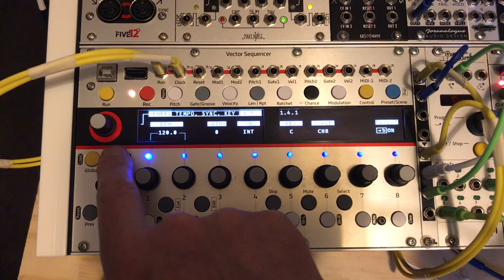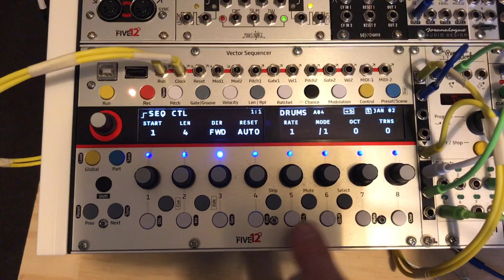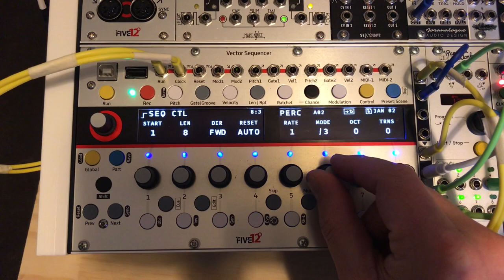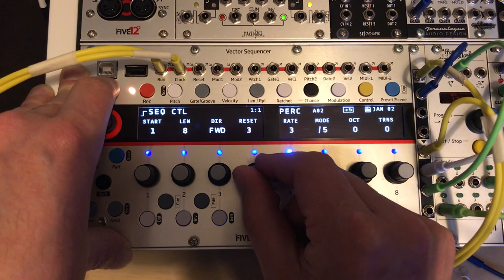Five12 Vector polyrhythms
How to use fractions on the vector to create polyrhythms